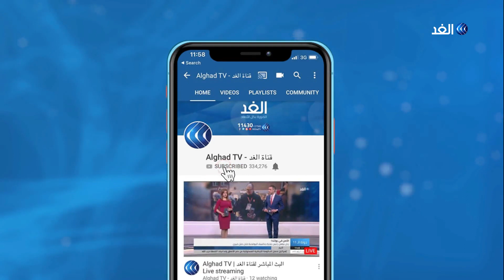مراسلا الغد: تشييع جثمان القتيل السادس بأحداث الأبيض وهذه أبرز رسائل الوسيط الإفريقي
أكد المبعوث الإفريقي إلى السودان محمد حسن ولد لبات ضرورة إسراع المجلس_العسكري السوداني وقوي الحرية_والتغيير في الوصول لاتفاق بشأن الاعلان الدستوري، المبعوث الإفريقي صرح عن توقعاته بانجاز الاتفاق بين الطرفين في غضون أيام.. المزيد من التفاصيل عبر التقرير المصور